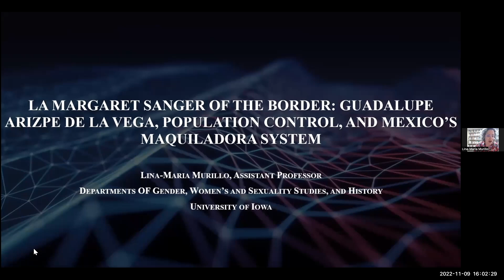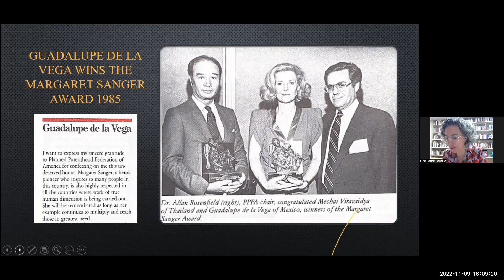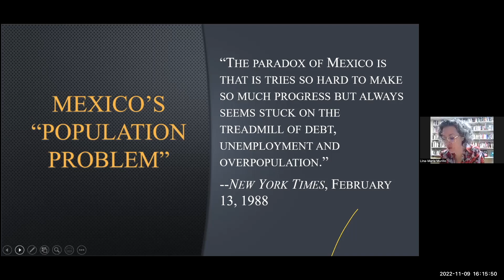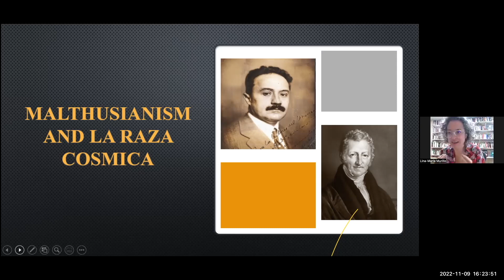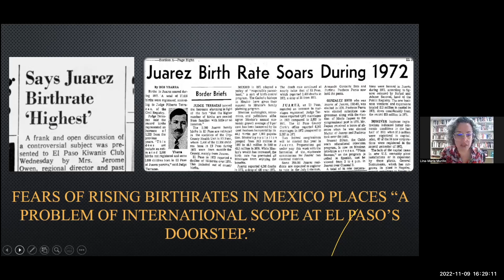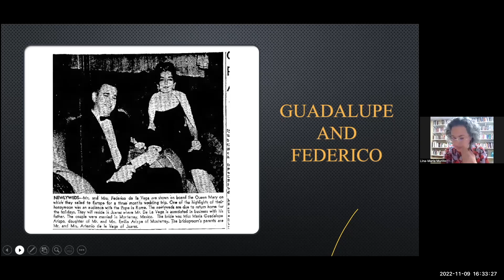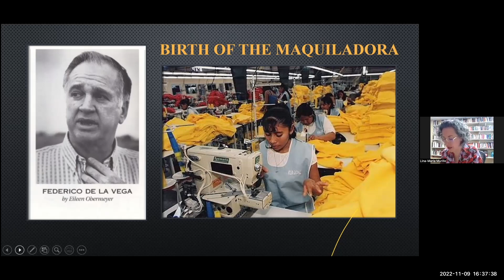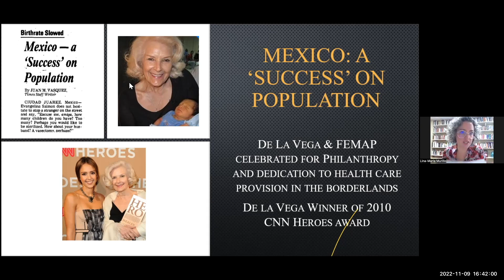"La Margaret Sanger of the Borderlands" with Dr Lina M. Murillo (Chaired by Dr R. Sanchez-Rivera)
Here we will be speaking with Dr Lina Maria Murillo (University of Iowa) about "La Margaret Sanger of the Borderlands:Guadalupe Arizpe de la Vega, Contraception, and Mexico's Maquiladora System"

Dr Lina Maria Murillo is an Assistant Professor in the Gender, Women's and Sexuality Studies and History Department at the University of Iowa. Her work focuses on the intersections of reproductive freedom, race, gender, class, and sexuality, as well as immigration and Latinx subjectivities.  She is currently completing her manuscript titled Fighting for Control: Reproductive Care, Race, and Power in the U.S.-Mexico Borderlands.